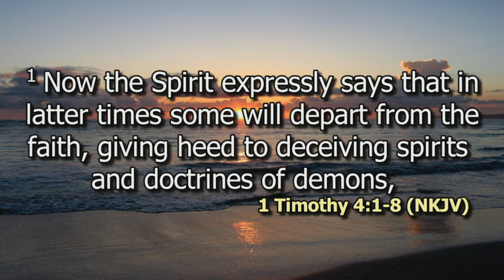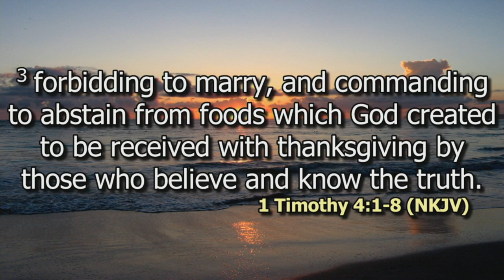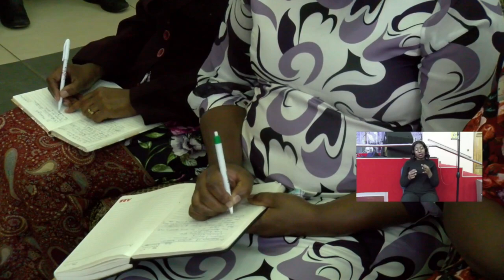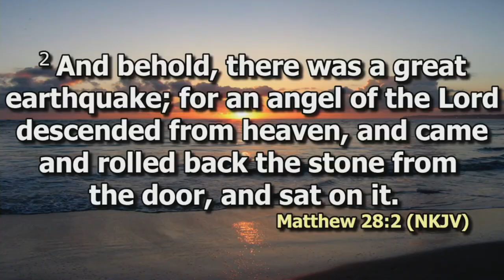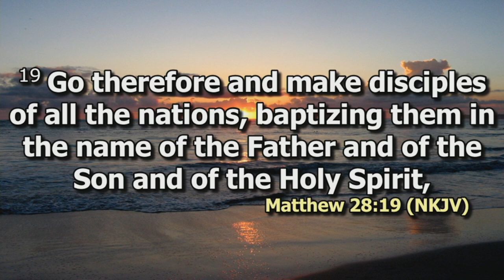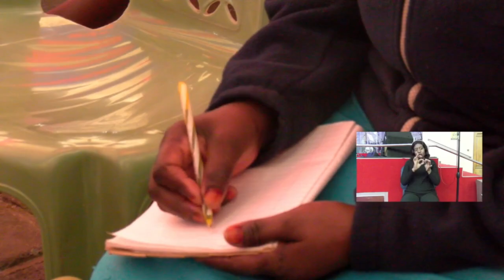The Importance of Spiritual Doctrines Pt 2 | Ps. Bryan Mwashigadi | SWC | DCIKZ